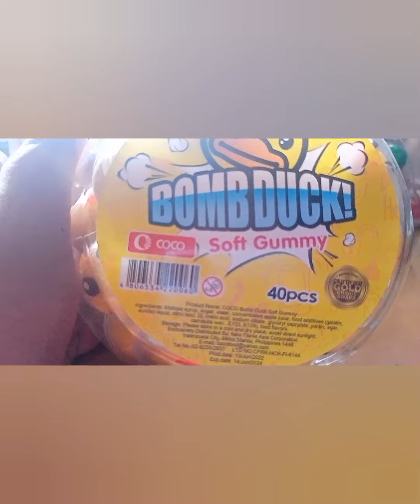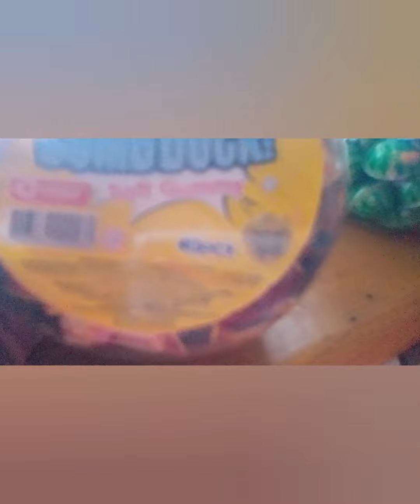SOFT GUMMY!!!why I add this in my store???fast moving???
Patok sa kids! iadd mo sa SARI SARI STORE! malaking kita, maliit na puhunan!,